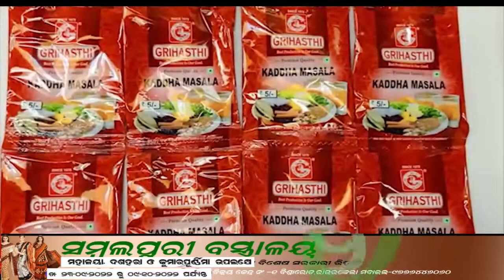odisha :- Suicide of Senior Lawyer and Social Worker and Politician RAMESH BAL.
Suicide of senior lawyer and social worker and politician Rameshal Bal
 Ramesh Bal, a well-known person and senior lawyer of Rourkela city, former president of Rourkela Bar Association and politician, committed suicide last night at his residence in Daily Market.  The wife of late Ramesh Bala first informed the Plantsite police in this regard.  Later, his residence was thronged by people from different walks of life from Tuesday morning.  The police registered a case of death and sent the body for post-mortem.  According to information, the late Mr. Bal wrote a letter citing his family problems and physical ailments as reasons for his suicide.  The police are still investigating the authenticity of the letter.  On the other hand, some of his friends and well-wishers said that for the last few days, the late Mr. Bala was in mental depression.  Late Mr. Bala was a social activist, melapa and senior jurist in Ekadhar.  He served as the President of the Rourkela Bar Association for a record number of times.  Along with this, he was a senior leader of Congress and BJP and served as the chairman of Rourkela municipality.  People from different sections of the city have mourned his death.  It is reported that his funeral will be held on Wednesday.